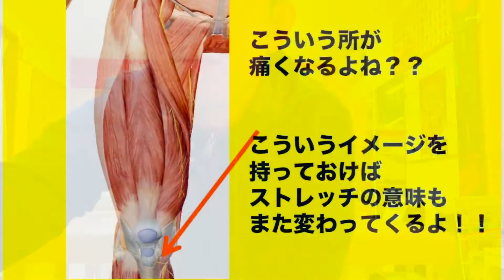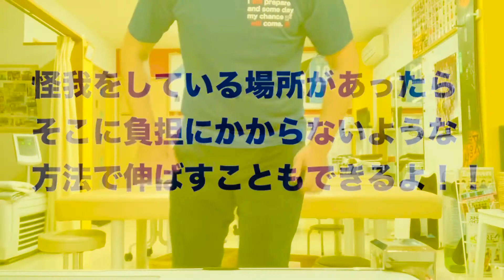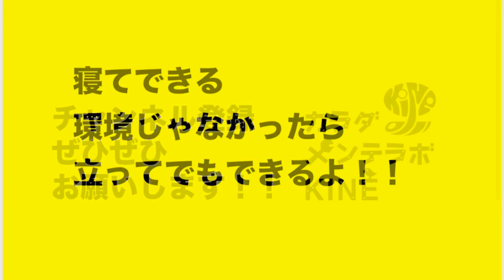【ストレッチ】ももの前のストレッチ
今日はもも(大腿)の前のストレッチ